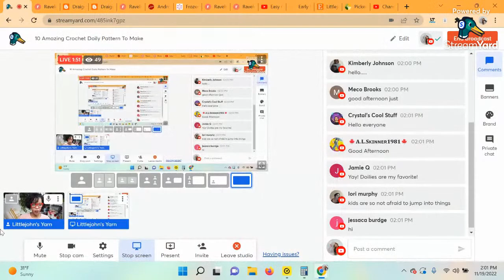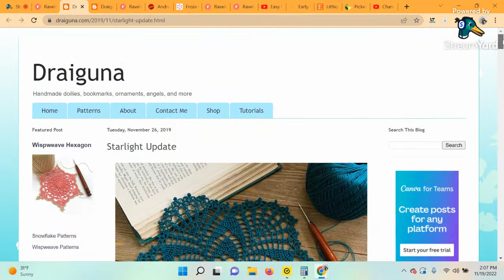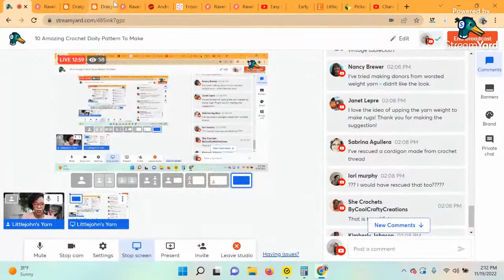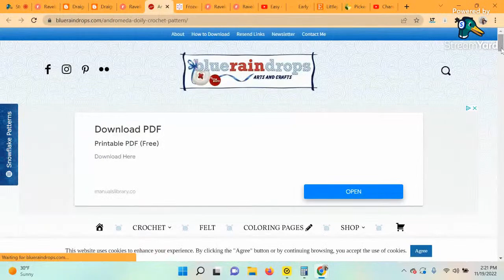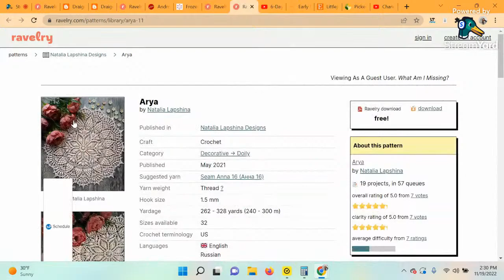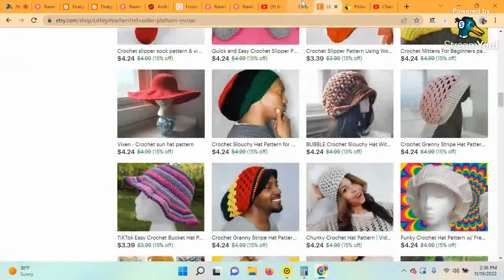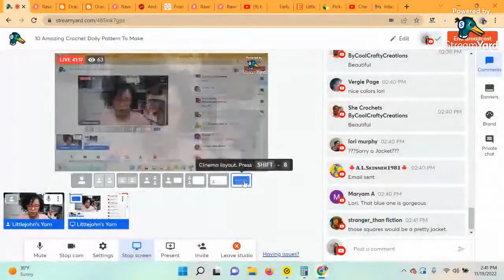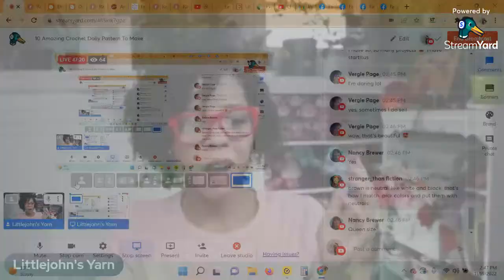10 Amazing Crochet Doily Pattern To Make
What comes to mind when you think of crochet doily free patterns? If you are imagining something your grandmother made, then you’re missing the mark. Lucky for you, there are plenty of modern designs out there for fabulous doilies that you won’t be able to take your eyes off of!

Crochet doily patterns free for beginners can be difficult to find, because most designs are really quite complicated. We have made sure to include a couple for our new crochet readers, though, so rest assured that you don’t have to be a crochet wizard to make some of these fabulous doily designs. If you’d like to have a go at a more complicated pattern, a lot of the time you can make it easier on yourself by crocheting it with a nice dk or worsted weight yarn instead of the traditional crochet thread (just note that it will turn out larger!).

Without further ado, let’s dig into the crochet doily free patterns!